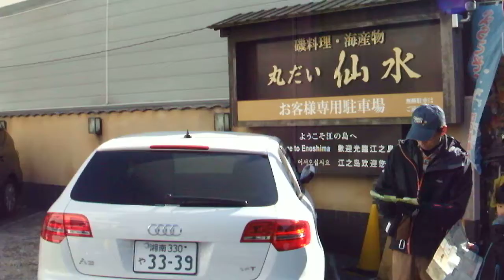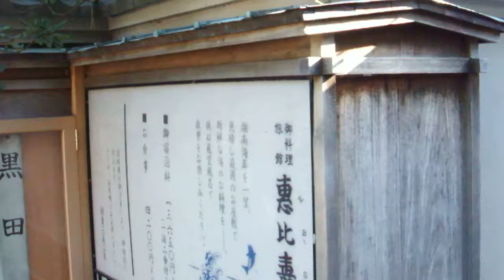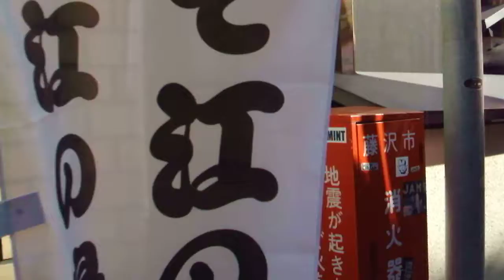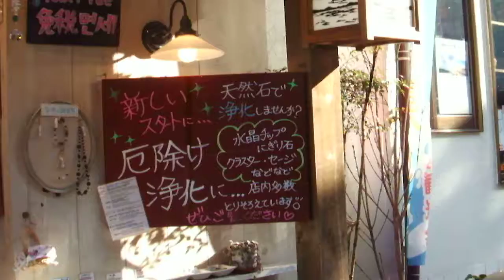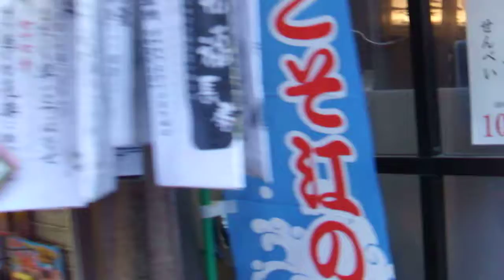DSCF9325江の島20180218を歩いてみた 橋→お土産屋